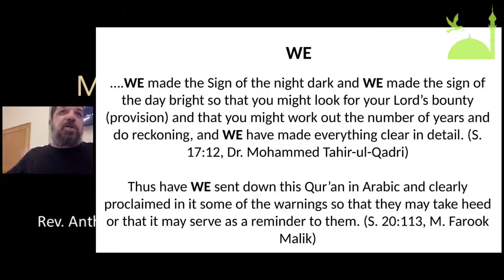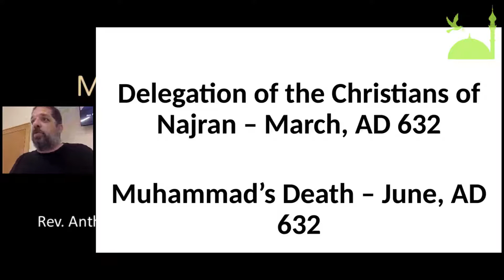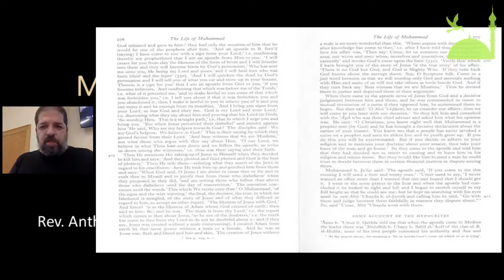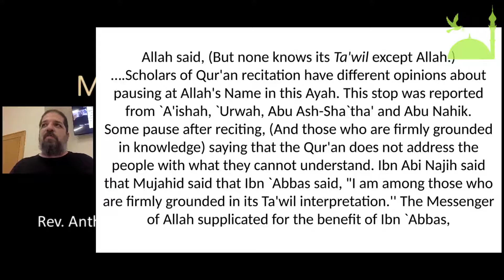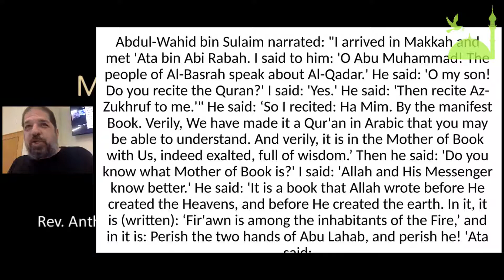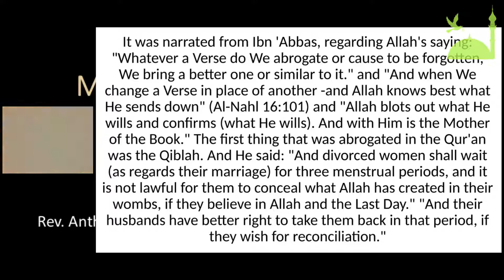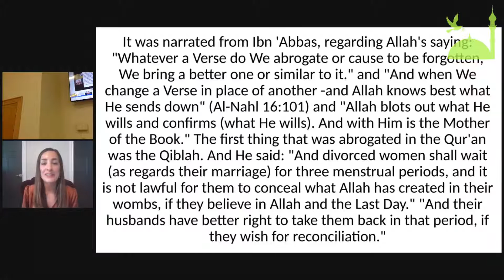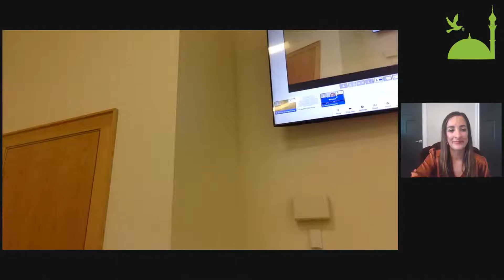Making Jesus Known Among Muslims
Tick Tock Time To Rock Ministry to Muslims North Carolina Making Jesus Known Among Muslims Friday, May 27th, 2022 at 6:30pm - May 28th, 2022 at 9:30am 891 Friendship Baptist Church Rd.